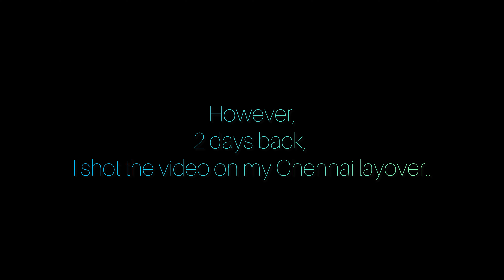I AM SORRY🙏Couldn’t post Question & Answer video| Tough Cabin crew life💔✈️Thanks for waiting❤️